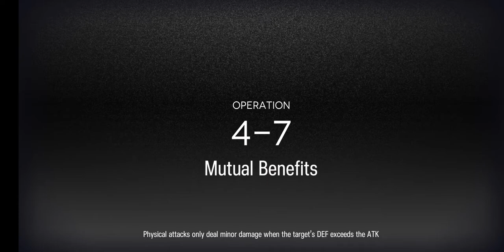[Arknights] 4-7 Manganese & Trust Farm - 3 Snipers Only (Exusiai, Firewatch & Platinum)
4-7 Manganese Trihydrate & Trust farming set up, with 3 snipers only :)
Details:
- all used skills are on M3
- Firewatch's skill gave her "immunity" against those spiders, so timing it would be really useful
- retreat Exu near the end, so she won't die

Rumor ルーマー - ポリスピカデリー / Cover. by Hanabasami Kyo